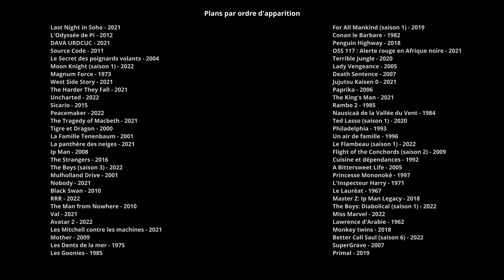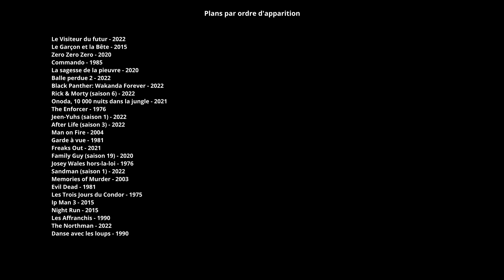1 Film 1 Plan - 2022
Pendant 1 an, j'ai récupéré mon plan préféré pour chaque film et série que j'ai regardé. J'en ai fait un petit montage.

Liste des films et séries : (par ordre de parutions)
Impitoyable - 1992
Apocalypto - 2006
Demon Slayer - Le train de l'infini - 2020
Adieu les cons - 2020
The Father - 2020
Doctor Strange in the Multiverse of Madness - 2022
Enter the dragon - 1973
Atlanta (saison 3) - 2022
Hero - 2002
La Chasse - 2012
In the Mood for Love - 2000
Down by Law - 1986
L'Arnaqueur de Tinder - 2022
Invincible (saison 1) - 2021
Le Secret de Brokeback Mountain - 2005
Gladiator - 2000
Lightyear - 2022
She-Hulk : Avocate - 2022
The Green Knight - 2021
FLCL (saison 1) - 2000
The Witch - 2015
Rambo First Blood - 1982
Slumdog Millionaire - 2008
Bernie - 1996
Les 7 Mercenaires - 2016
Eternals - 2021
Final Space (saison 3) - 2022
À l'Ouest, rien de nouveau - 2022
Sans un bruit - 2020
Braveheart - 1995
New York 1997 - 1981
Ip Man 2 - 2010
Reacher - 2022
Drunken Master - 1978
Severance - 2022
Demolition Man - 1993
Le Goût des autres - 2000
Papillon - 1973
Riders of Justice - 2020
The Lobster - 2015
The Batman - 2022
Old Boy - 2003
The Thing - 1982
Thor: Love and Thunder - 2022
Desperado - 1995
Umbrella Academy - 2022
Total Recall - 1990
Prey - 2022
Everything Everywhere All at Once - 2022
The Raid 2 - 2014
Les Tontons flingueurs - 1963
Brazil - 1985
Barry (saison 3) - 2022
Les Sept Samouraïs - 1954
Montre jamais ça à personne (saison 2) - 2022
Poupée russe - 2022
J'ai rencontré le Diable - 2010
Tu ne tueras point - 2016
Sully - 2016
Avatar - 2009
Last Night in Soho - 2021
L'Odyssée de Pi - 2012
DAVA URDCUC - 2021
Source Code - 2011
Le Secret des poignards volants - 2004
Moon Knight (saison 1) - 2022
Magnum Force - 1973
West Side Story - 2021
The Harder They Fall - 2021
Uncharted - 2022
Sicario - 2015
Peacemaker - 2022
The Tragedy of Macbeth - 2021
Tigre et Dragon - 2000
La Famille Tenenbaum - 2001
La panthère des neiges - 2021
Ip Man - 2008
The Strangers - 2016
The Boys (saison 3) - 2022
Mulholland Drive - 2001
Nobody - 2021
Black Swan - 2010
RRR - 2022
The Man from Nowhere - 2010
Val - 2021
Avatar 2 - 2022
Les Mitchell contre les machines - 2021
Mother - 2009
Les Dents de la mer - 1975
Les Goonies - 1985
For All Mankind (saison 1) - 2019
Conan le Barbare - 1982
Penguin Highway - 2018
OSS 117 : Alerte rouge en Afrique noire - 2021
Terrible Jungle - 2020
Lady Vengeance - 2005
Death Sentence - 2007
Jujutsu Kaisen 0 - 2021
Paprika - 2006
The King's Man - 2021
Rambo 2 - 1985
Nausicaä de la Vallée du Vent - 1984
Ted Lasso (saison 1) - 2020
Philadelphia - 1993
Un air de famille - 1996
Le Flambeau (saison 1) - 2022
Flight of the Conchords (saison 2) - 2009
Cuisine et dépendances - 1992
A Bittersweet Life - 2005
Princesse Mononoké - 1997
L'Inspecteur Harry - 1971
Le Lauréat - 1967
Master Z: Ip Man Legacy - 2018
The Boys: Diabolical (saison 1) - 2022
Miss Marvel - 2022
Lawrence d'Arabie - 1962
Monkey twins - 2018
Better Call Saul (saison 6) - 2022
SuperGrave - 2007
Primal - 2019
Le Visiteur du futur - 2022
Le Garçon et la Bête - 2015
Zero Zero Zero - 2020
Commando - 1985
Decision to Leave - 2022
La sagesse de la pieuvre - 2020
Balle perdue 2 - 2022
Black Panther: Wakanda Forever - 2022
Rick & Morty (saison 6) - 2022
Onoda, 10 000 nuits dans la jungle - 2021
The Enforcer - 1976
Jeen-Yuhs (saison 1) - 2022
After Life (saison 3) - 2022
Man on Fire - 2004
Garde à vue - 1981
Freaks Out - 2021
Family Guy (saison 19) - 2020
Josey Wales hors-la-loi - 1976
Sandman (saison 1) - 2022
Memories of Murder - 2003
Evil Dead - 1981
Les Trois Jours du Condor - 1975
Ip Man 3 - 2015
Night Run - 2015
Les Affranchis - 1990
The Northman - 2022
Danse avec les loups - 1990